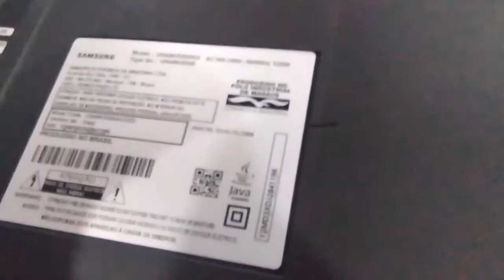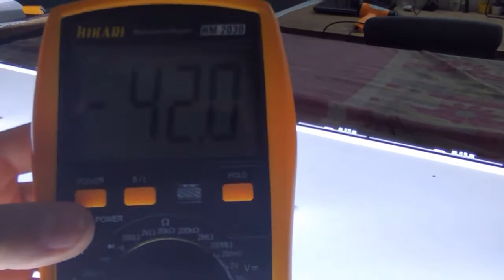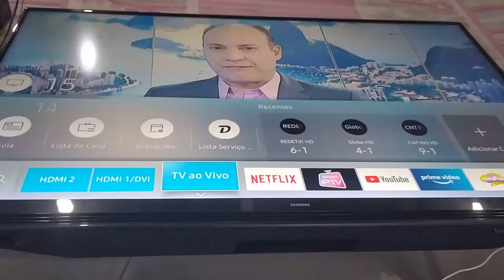TV SAMSUNG UN49K5300AG - COM E SEM IMAGEM - KIT BARRA DE LED E MEDIÇÃO DA TENSÃO - VÍDEO COMPLETO.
Cursos indicado por mim para quem precisa de renda extra.

-- Domine sua piscina : Manual Completo de Manutenção de Piscinas : Dosagens e Cuidados especializados